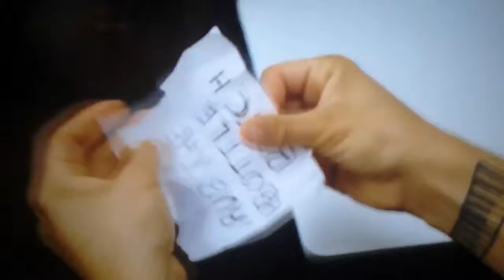October 28, 2016